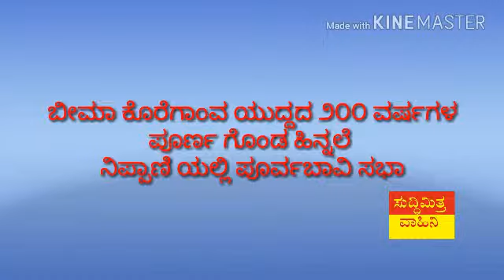Bheema koregoan 200 years ceremony Nipani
Suddimitra